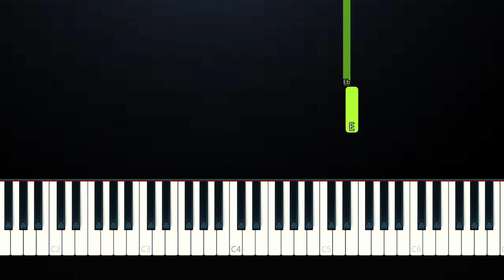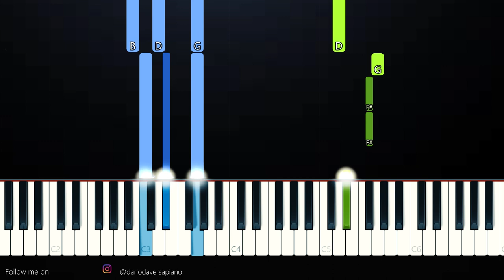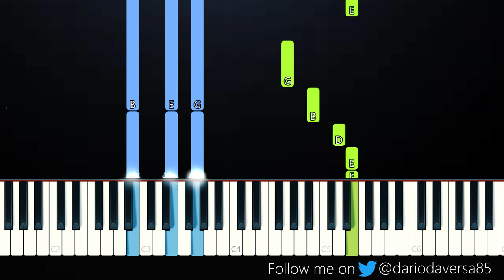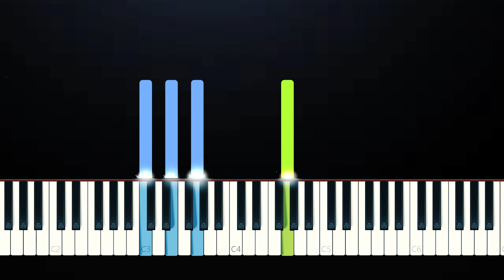Madison Beer - Homesick (Piano Tutorial)